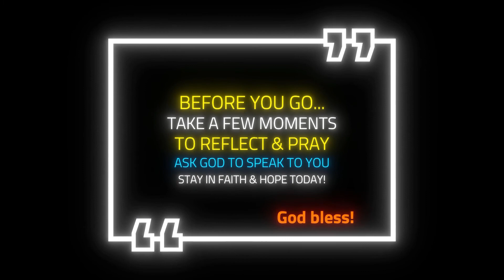SWITCHED PRICE TAG - Seri Renungan Murid Kristus 40 - Ps.Yosafat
PLACE OF HOPE CHURCH - SYDNEY AUSTRALIA

Silahkan ikutin seri Renungan Murid Kristus setiap hari dan khotbah seri The Discipleship Journey setiap hari Minggu.

Thank you for tuning in to our channel
We hope you're truly blessed and encouraged!

To listen to our online streaming sermon on Sunday at 10am AEST, please go to this link: